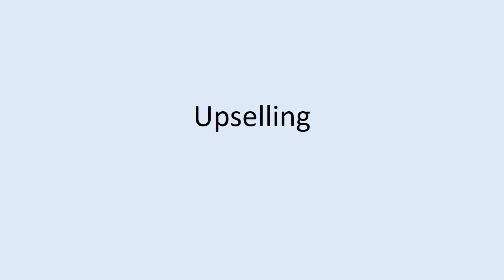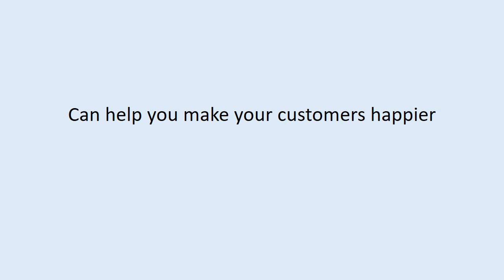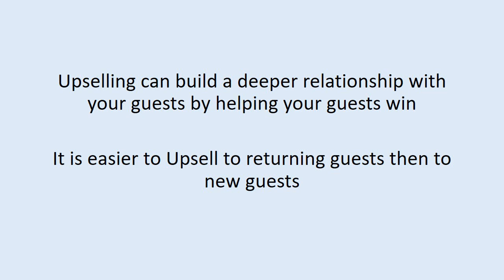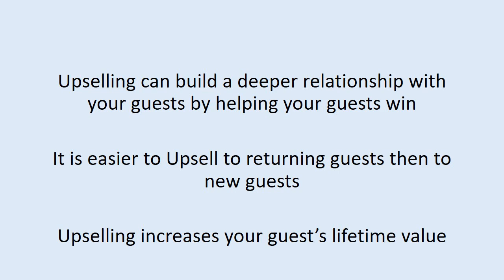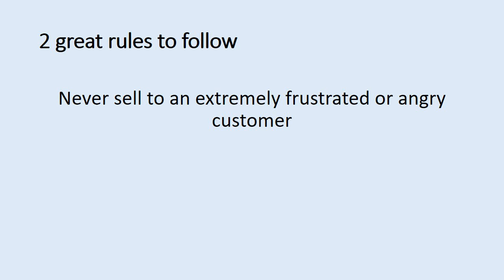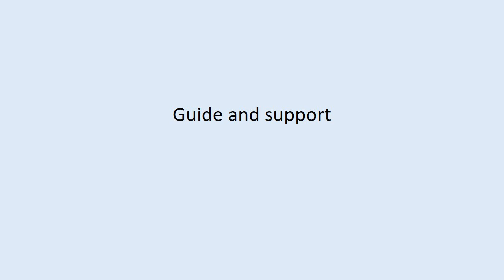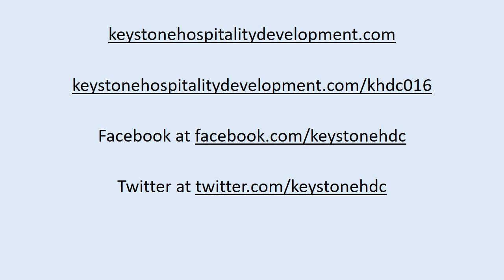How to Upsell That and Satisfy Your Guests Ep #016